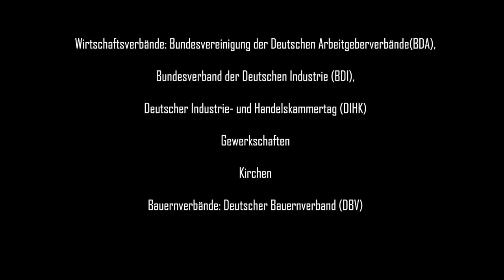Kap 2.5 Welche anderen Akteure nehmen auf den politischen Prozess Einfluss